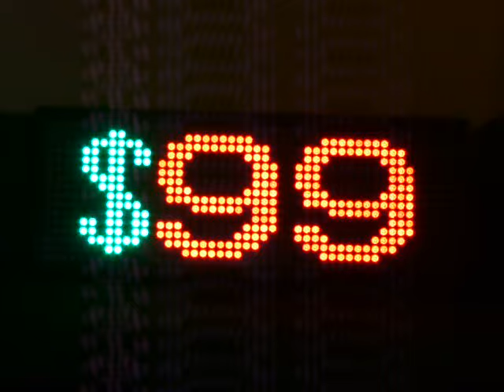Motel room rate LED scrolling sign demo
Model TOP 150 LED sign does easy job for showing the hotel or motel room rate with simple remote control.
This is 15"x40"x2,75" outdoor Tri-color unit. Lowest price in TOP LED line ups.
Brightest LED on the market.